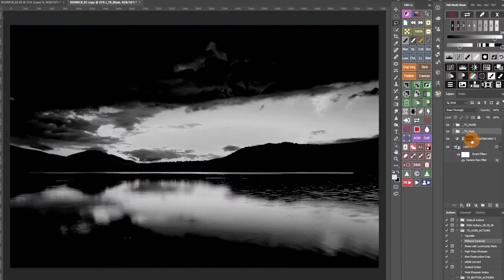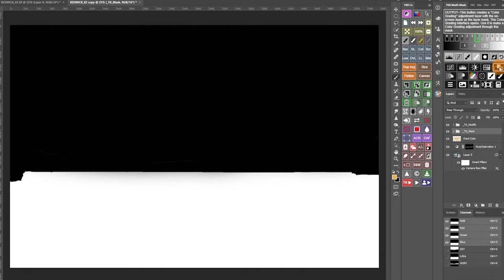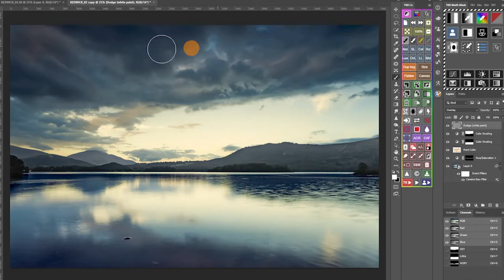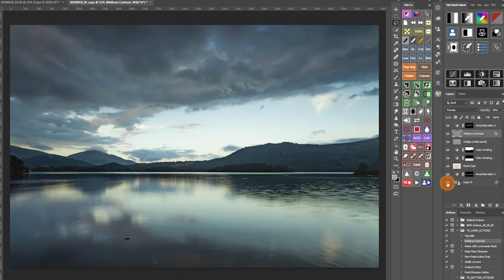2022 - TK ACTIONS - TK 8 - part 03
Tony Kuyper v minulém roce připravil upgrade svého pluginu pro Photoshop
(verze 2021 a vyšší). V této ukázce pluginu TK 8 mluvím a předvádím použití masek, vytvořených na základě barevnosti.